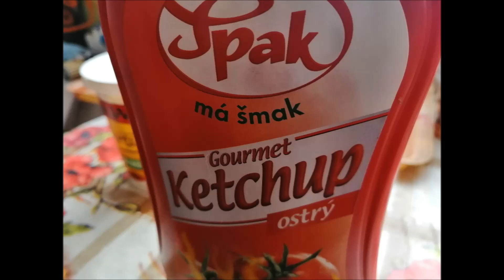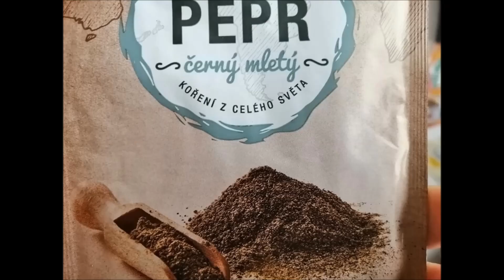TATARSKÝ BIFTEK moje verze (͡° ͜ʖ ͡°)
Pro všechny, kteří si tuto pochoutku oblíbili, dávám všanc můj recept...
Nikdy jsem neměl jakékoli potíže, nepřetržitě 38 let asi tak 2 - 3x do roka, stejný postup. A dobrou chuť!!!